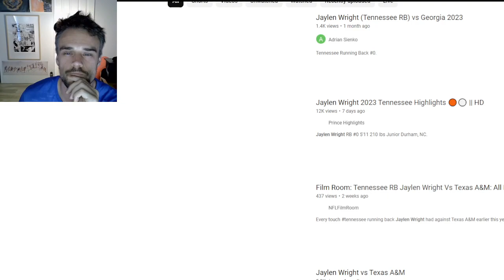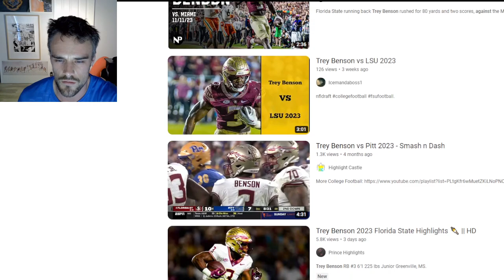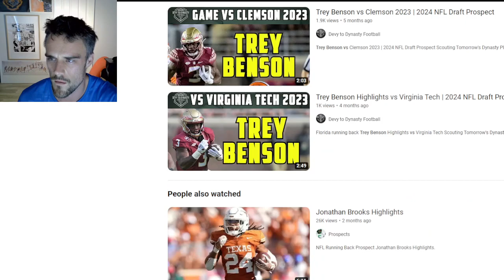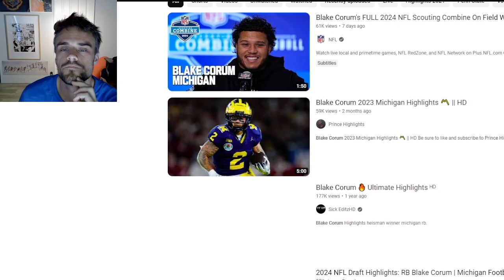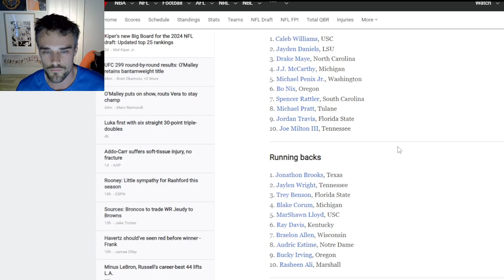Aussie evaluates J Brooks, J Wright, T Benson & B Corum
0:00 Jonathon Brooks, Texas
2:56 Jaylen Wright, Tennessee
6:34 Trey Benson, Florida State
10:55 Blake Corum, Michigan

My website that features an all-world running back that you might not have heard of